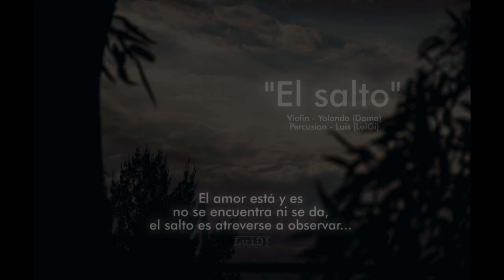El salto - Dama & LuiGi HD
Sonidos y Registros grabados y producidos por la mente... con el unico fin de experimentar... :D

Yolanda (La Dama) en el violin
Luis (LuiGi) en las percusiones

Será el ultimo? no creemos...